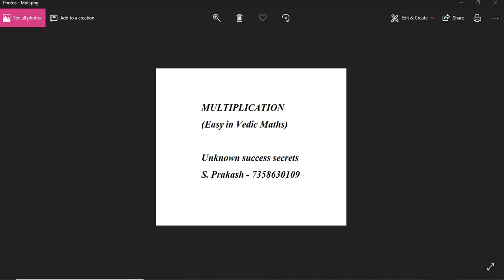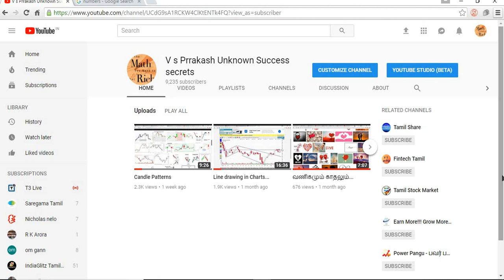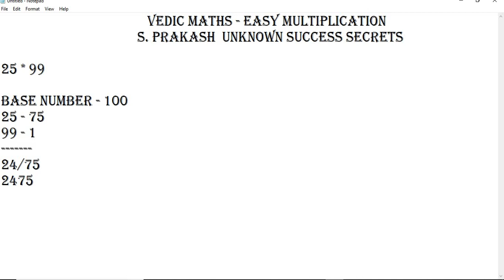Maths is easy (Multiplication)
வேத கணிதம் கொண்டு பெருக்குதல் என்பது எளிதாம்.. கற்போம் கணிதம் எளிமையாக...